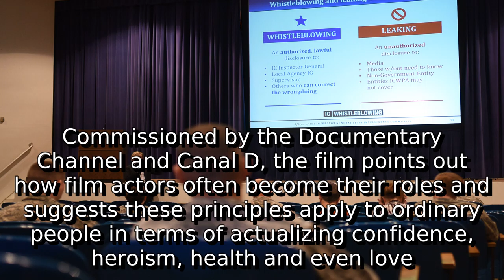Learn about you are what you act | what is act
A detail information about what is act. I do not own it. I just make video out of this so that some people get some help.